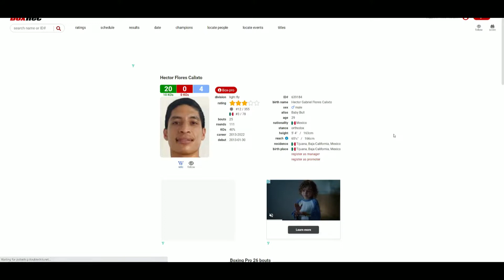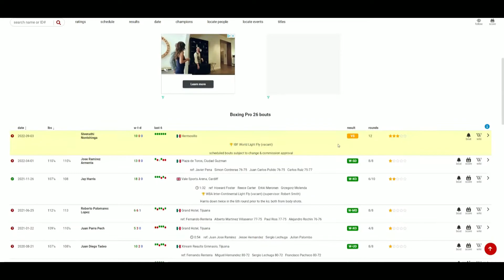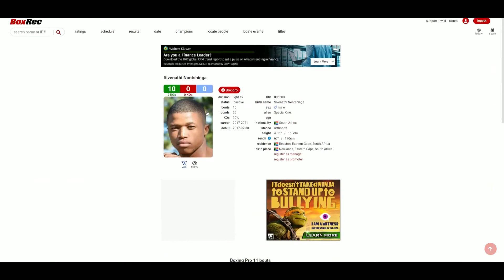Hector Flores VS Sivenathi Nontshinga SEPTEMBER 3, 2022 *OFFICIAL*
🥊 Boxing Fan
🎮 Gamer
🇵🇭 Filipino
🇺🇸 American
🌎 Earthling